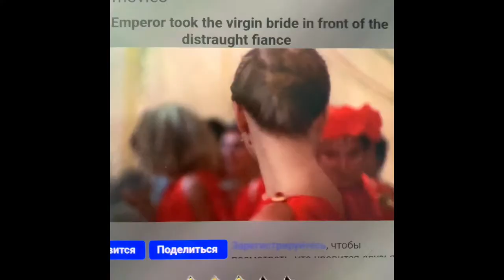Caligula Forced Virgin Bride To Have Sex